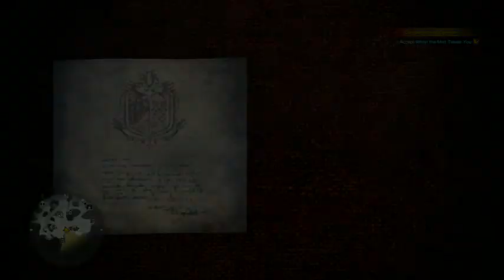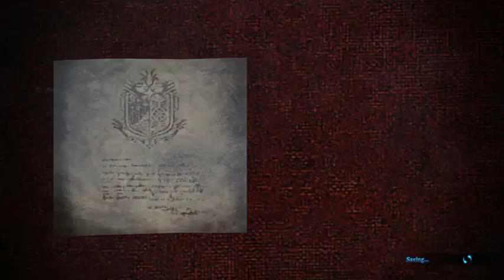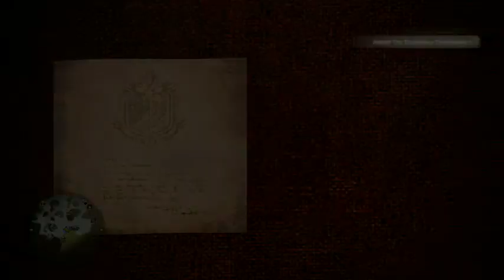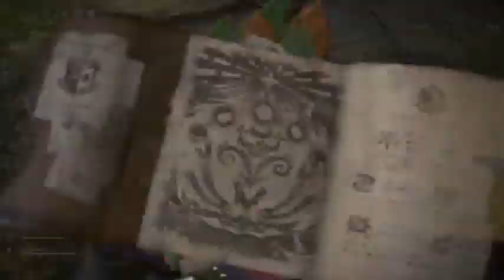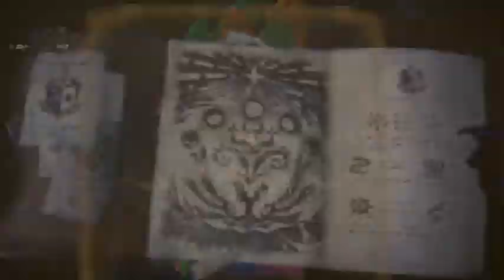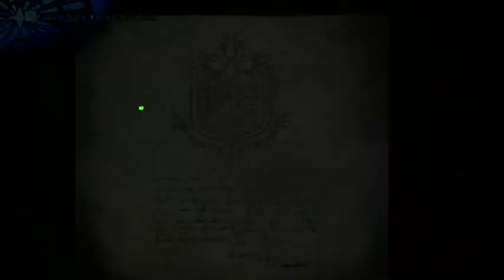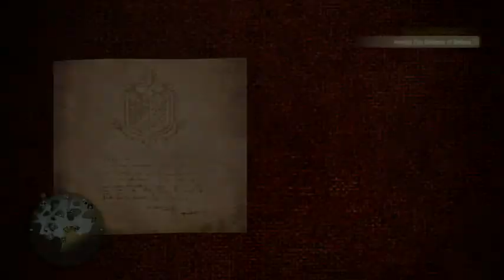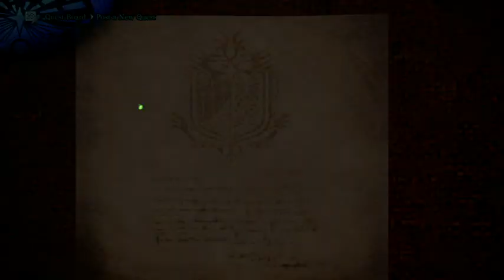Easier Than I Thought! | MHW: Return To Iceborne | Part 39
Challenging our first set of 4 star quests and I really expected that at minimum Shrieking would steal a KO at least once but so far we've done pretty good. Azure and Black Diablos remain for us to challenge and i at least expects the Arena quests for them to get a few KO's but well find out next time!